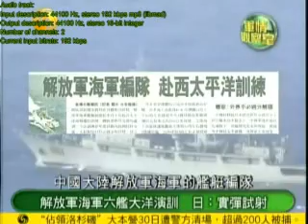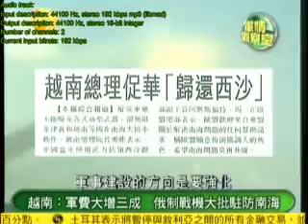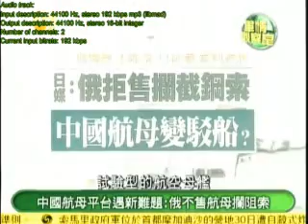2011 11 30军情观察室A 中国航母再度出海 料将海试舰载机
主持人：董家耀
嘉宾：马鼎盛 林长盛
简介：11月29日，记者从国防部新闻事务局获悉：2011年8月中国航母平台顺利完成首次出海试验后，按计划返回船厂继续实施改装和测试，目前已完成有关工作，11月29日再次出海，开展相关科研试验。仿照国外航母的海试惯例，消息人士表示，此次海试有两大主要方向，第一个是针对上次试航中发现的一些问题在修改后要进行再次测试。此外，此次海试最大的亮点是将进行舰载机的测试。第一次海试进行了直升机测试，目前舰上相关设施，比如拦阻索、控流板都准备得差不多了。